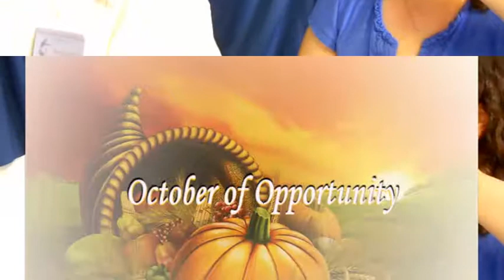Top 5 for May 19-25